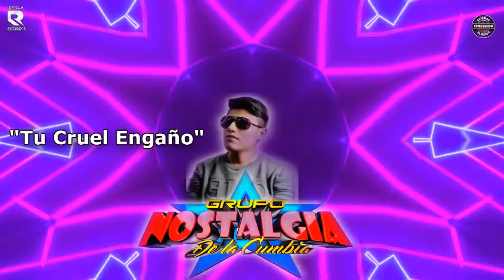TU CRUEL ENGANO GRUPO NOSTALGIA DE LA CUMBIA VIDEO LYRICS